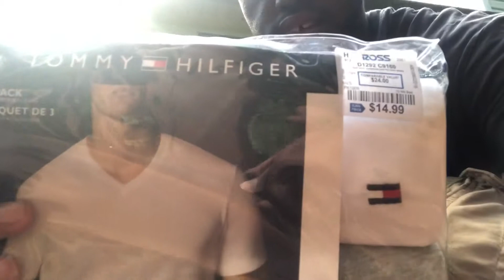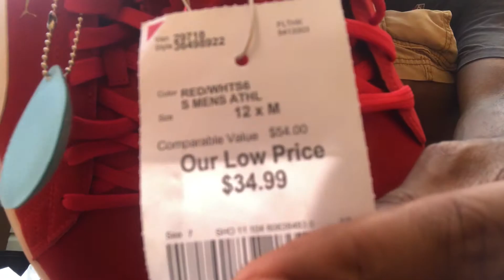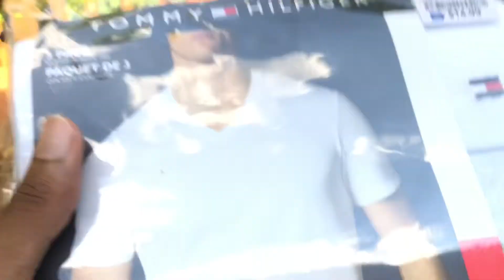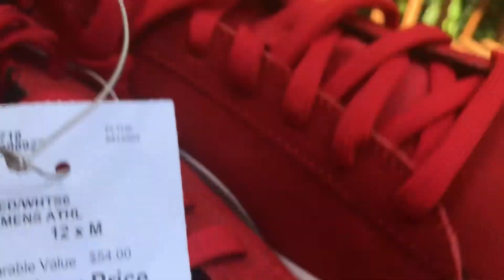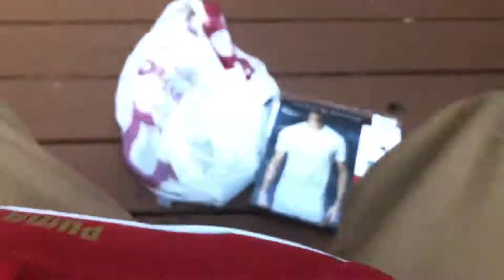Ross & Burlington had some MAJOR HEAT 🔥🔥🔥🔥 No Cap Steals On Steals On Steals ( Dammndee Voice)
Ross & Burlington had some MAJOR HEAT 🔥🔥🔥🔥 No Cap Steals On Steals On Steals ( Dammndee Voice) Ross & Burlington had some MAJOR HEAT 🔥🔥🔥🔥 No Cap Steals On Steals On Steals ( Dammndee Voice) Red Puma Tommy